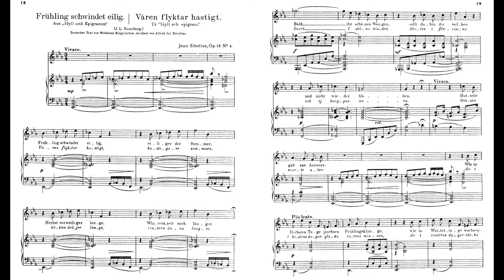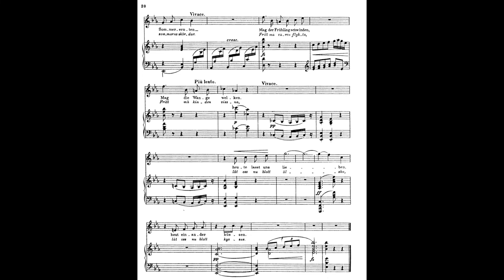Sibelius 7 Songs Op.13 No.4 13-4 Spring is Flying 西貝流士 7首 歌曲 作品13 シベリウス 歌Score Sheet 譜 楽譜付き 【Kero】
Sibelius 7 Songs Op.13
    No.4 13-4 Våren flyktar hastigt (Spring is Flying)
西貝流士 7首 歌曲  作品13
西贝流士 7首 歌曲  作品13
Sibelius Siete canciones sobre textos de Runeberg
シベリウス 7つ の 歌

No.1 13-1 Under strandens granar ('Neath the Fir Trees)
No.2 13-2 Kyssens hopp (Kiss's Hope)
No.3 13-3 Hjärtats morgon (The Heart's Morning)
No.5 13-5 Drömmen (The Dream)
No.6 13-6 Till Frigga (To Fricka)
No.7 13-7 Jägargossen (The Young Sportsman)